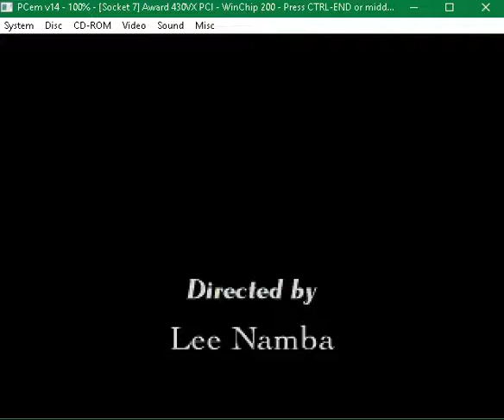pcem test 7e